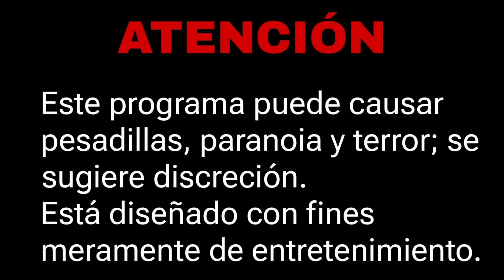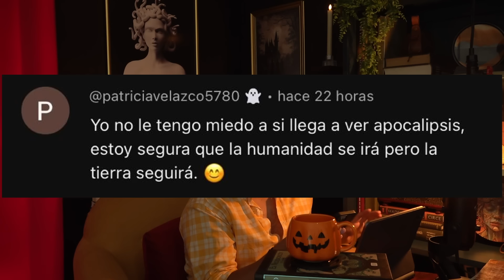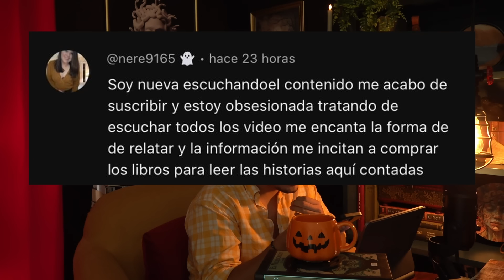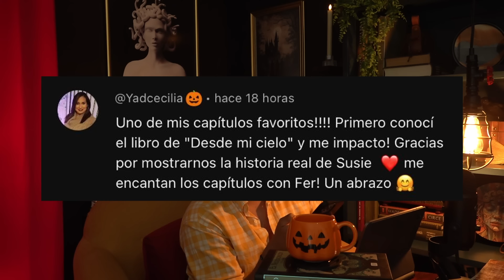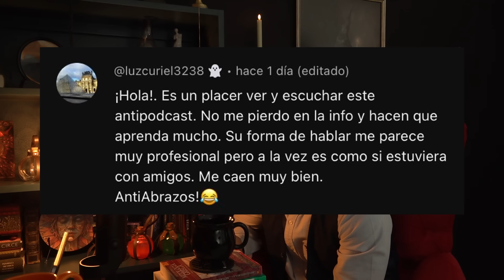PADRE PIO: EL PADRE QUE CONFESÓ AL DIABLO / EL ANTIPODCAST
El Padre Pío de Pietrelcina es una figura religiosa de gran devoción, conocido por su vida de oración, penitencia y por los numerosos MILAGROS atribuidos a su intercesión. Su fama se extendió por todo el mundo, y su tumba en San Giovanni Rotondo se convirtió en un lugar de peregrinación para millones de fieles en todo el mundo.